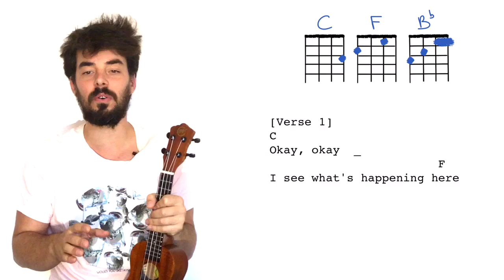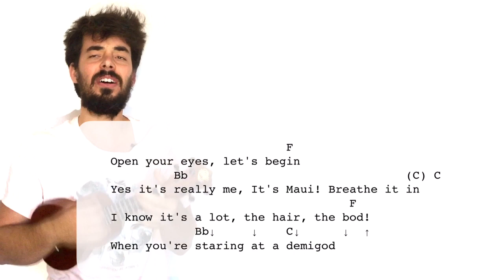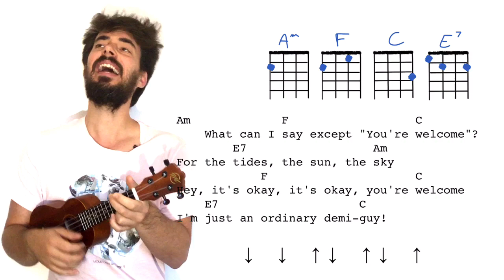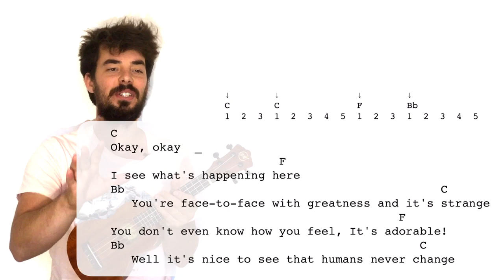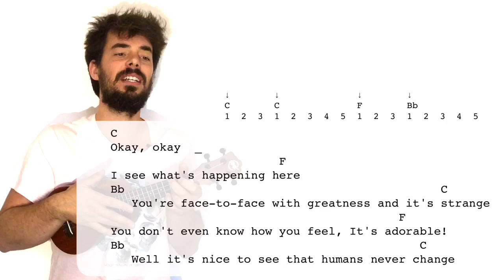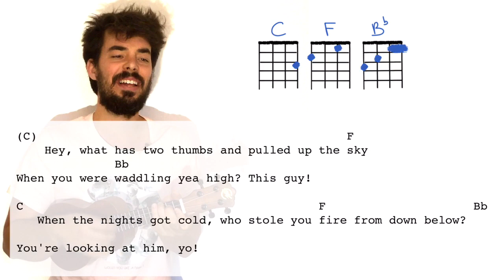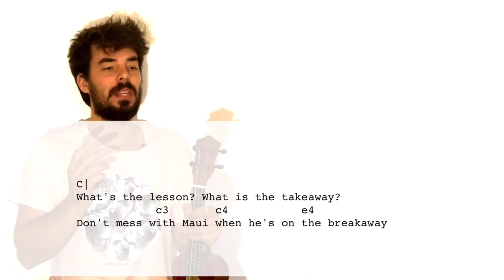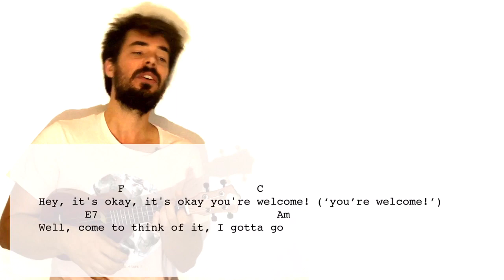You're Welcome (from "Moana") - Ukulele Tutorial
short version: C C F Bb, Am F C E7 - you're welcome.
Hello!: 00:00 , Chords: 01:37 , Verse: 02:25 , Chorus: 03:53 , Verse rhythm: 05:29 , Verse 2: 09:54 , Rap bit: 11:40 , last chorus: 14:00 and you can grab the song sheet over